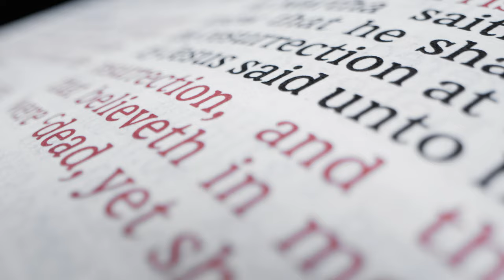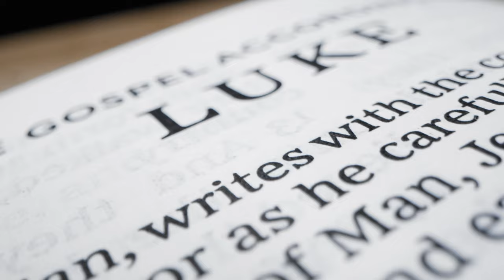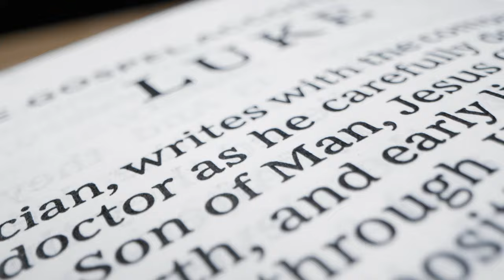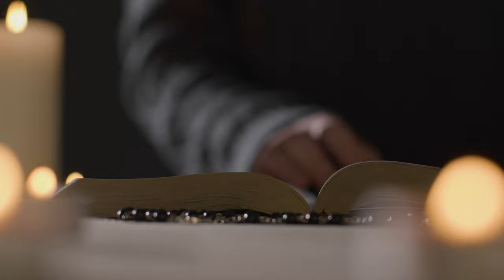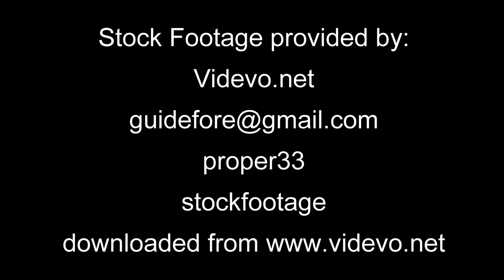Shadows and Light (Book Preview)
This is a preview of one of my next books, Shadows and Light.